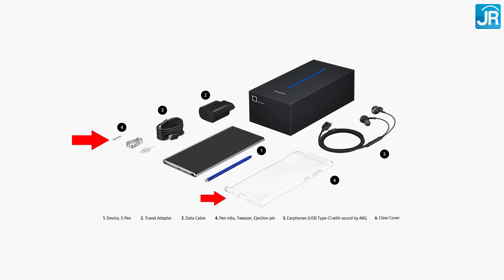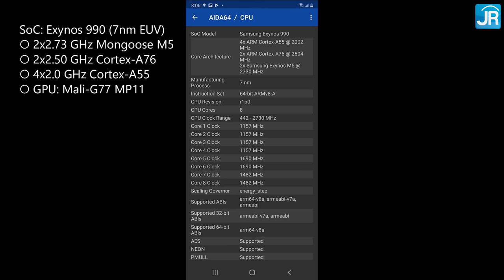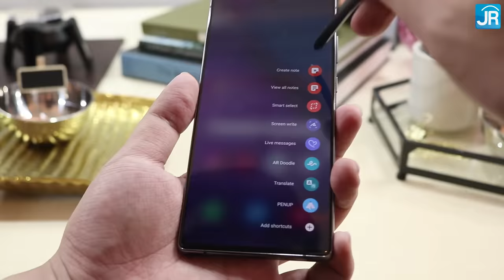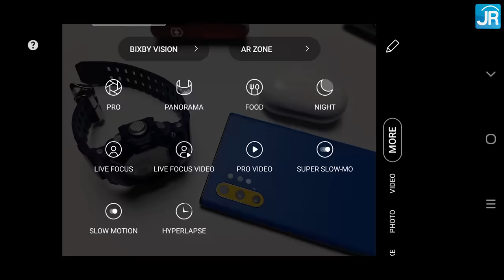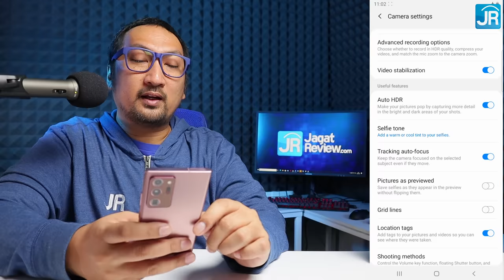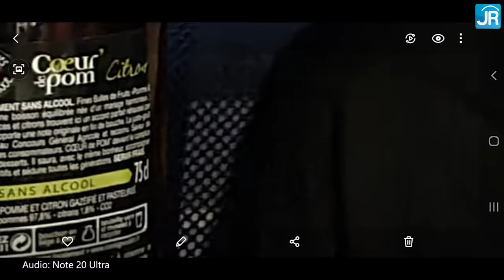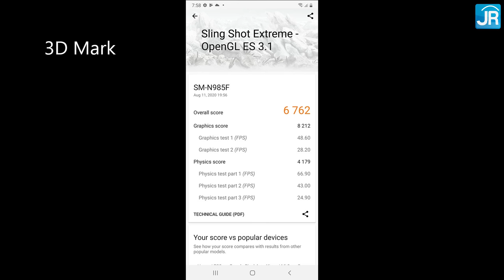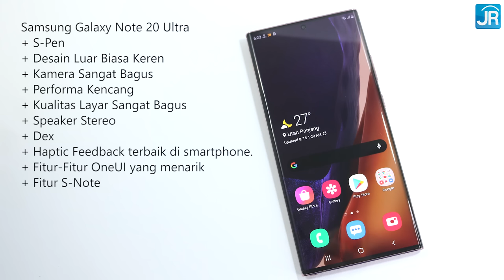Review Lengkap Samsung Galaxy Note 20 Ultra - Indonesia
Pengujian Note 20 Ultra ini cukup mendalam, jadi disediakan time stamp untuk memudahkan mencari apa yang dibutuhkan.

0:00 Apa yang diunggulkan?
0:59 Video ini untuk siapa?
1:39 Isi paket penjualan
2:03 Desain, warna, dimensi
3:20 Slot SIM Card
5:33 Layar
7:00 Chipset/prosesor
8:37 RAM
9:25 Storage
9:37 Baterai dan charging
10:20 OS dan Wireless DEX
11:15 S Pen & S Note
13:05 Sensor & konektivitas
14:05 Kamera
15:58 Menu pemotretan/video
20:28 Setting kamera
24:04 Pengujian kamera + mic
34:17 Benchmark
34:55 Gaming
36:47 Pengujian Baterai
37:28 pengujian tambahan
37:59 Harga
38:12 Pertimbangan & Kesimpulan

Host: Dedy Irvan
Script: Chrissanto Ukardi, Dedy Irvan
Pengujian: Yufianto Gunawan, Chrissanto Ukardi, Dedy Irvan
Editing: Chrissanto Ukardi